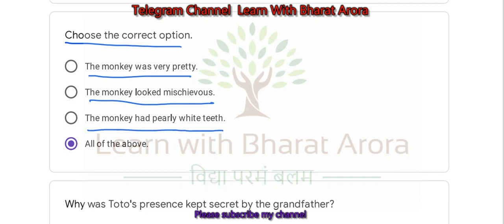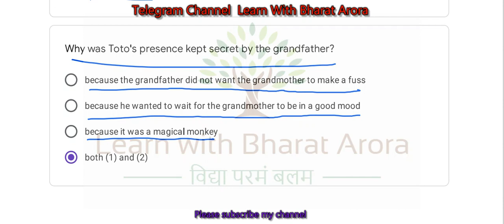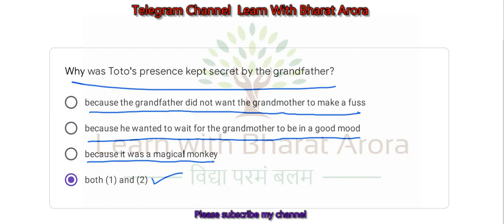Class-9 English Quiz 25/09/2021